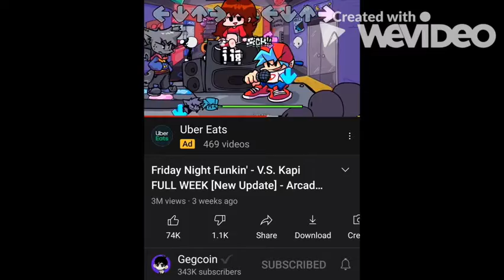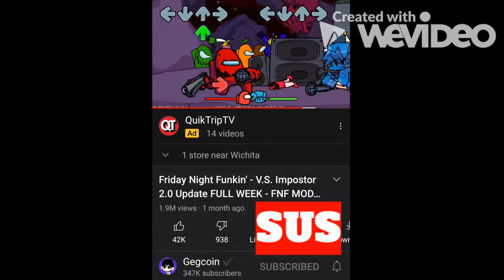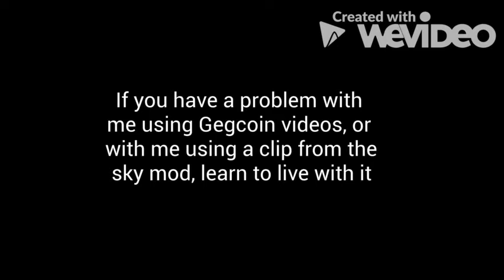mashing songs together: FNF edition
I just started mashing stuff together and it... kinda worked?